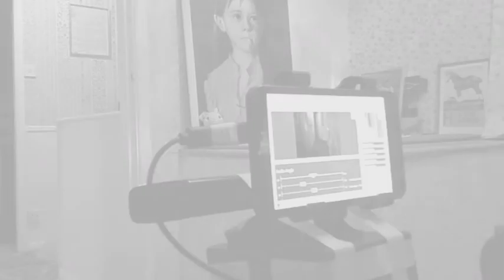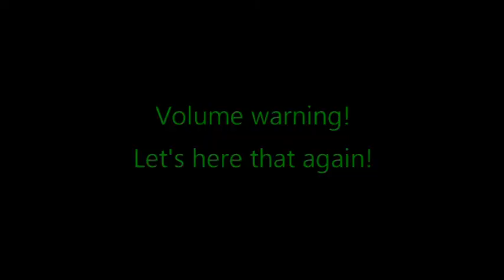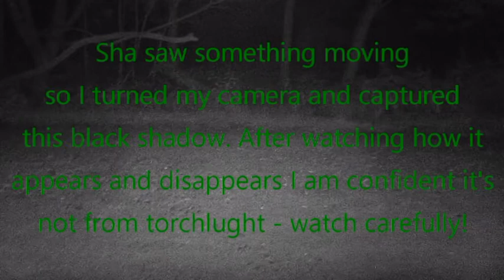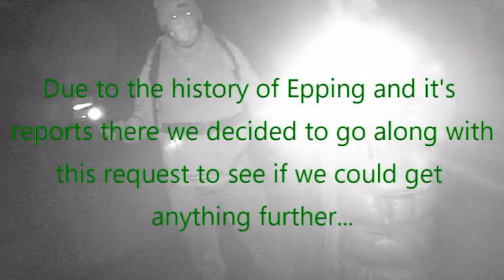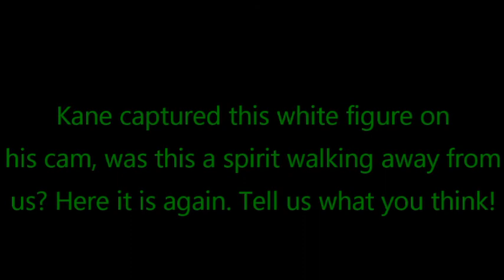Four Nights Of Terror Part Two!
Welcome to part 2 of our four nights of terror! We visit St Lawrence church AKA The Golden Ball and revisit Epping Forest due to the amazing evidence we have captured to date!

We thank you for joining us on our journey to discover the unknown. Peace and Love Becky, Sha and Kane.